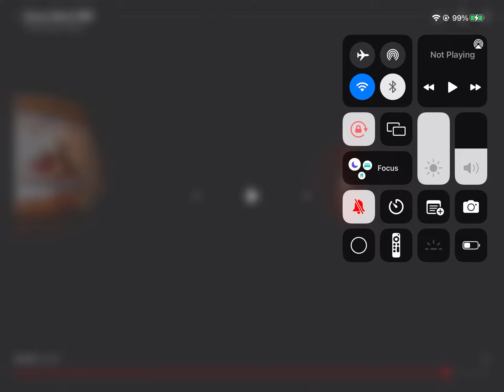Country Bear Jamboree Christmas Special Magic Kingdom/WDW FL EXTENDED OUTRO FOUND: ( 1987 Footage)